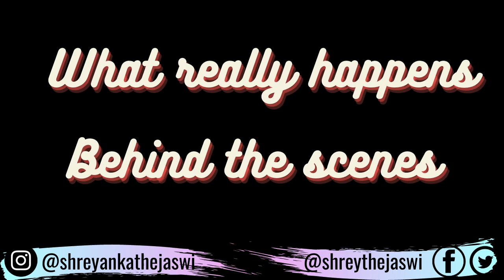5 reasons why THERAPY is AMAZING ✨ // The Jill Of All Trades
Hey, Cuties!

I hope you're having a great week! This has been my experience of therapy and I hope it helps you demystify it and realize that it's honestly no big deal. You are just taking care of yourself!

Here are a few websites that you can get additional info from!